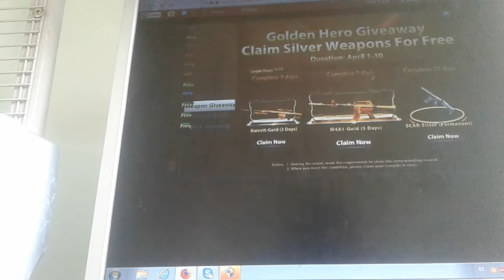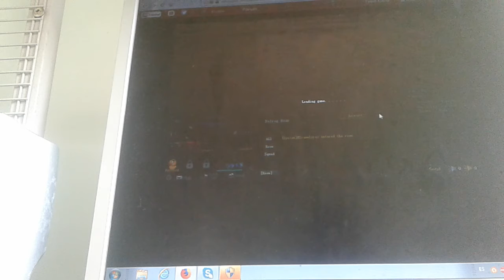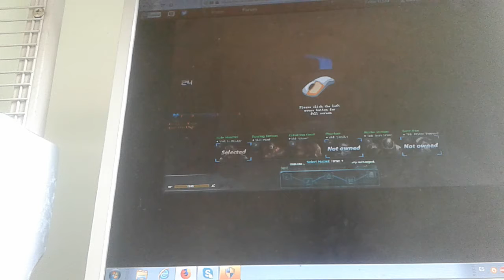Blood strike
Juegos pro